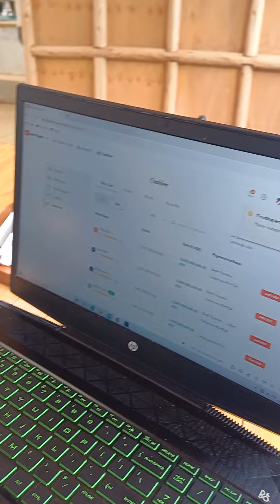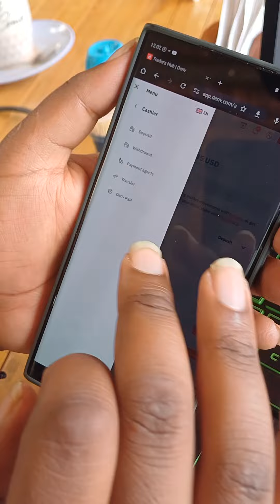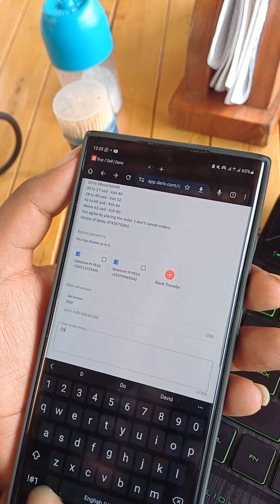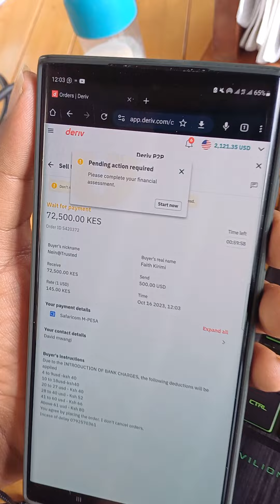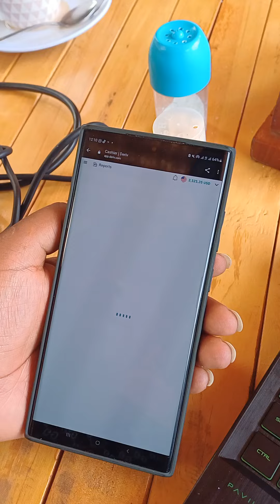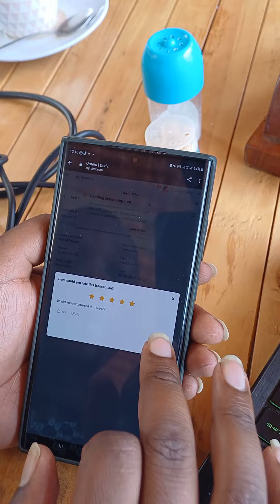Let's withdraw something from the profits I made,growing an account from 400usd to 2,600usd